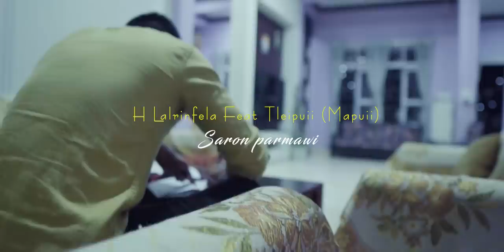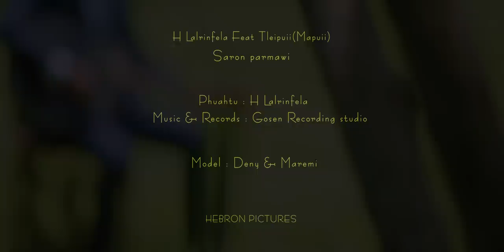H. Lalrinfela ft Tleipuii (Mapuii) - SARON PARMAWI (Official)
Phuahtu : H. Lalrinfela
Music & Records : Gosen Recording Studio
Model : Deny & Maremi
Videography : HEBRON PICTURES
Special Thanks : Upa Rivunga, Mawitea